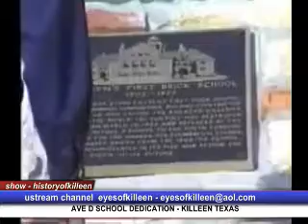Ave D school historic marker dedication - Killeen, Texas - historic marker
A 15 minute video of the Ave. D school historic marker dedication ceremony in Killeen, Texas. (1991)